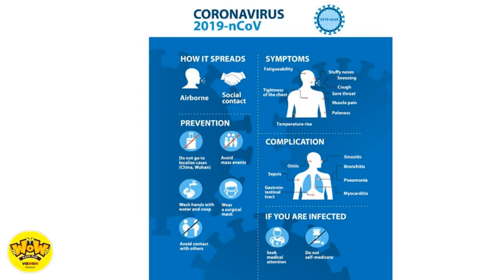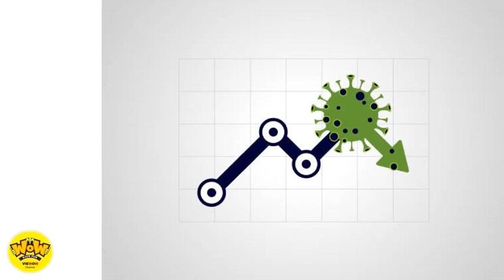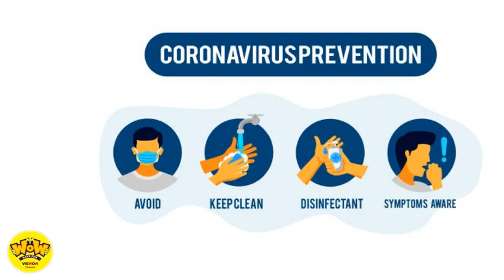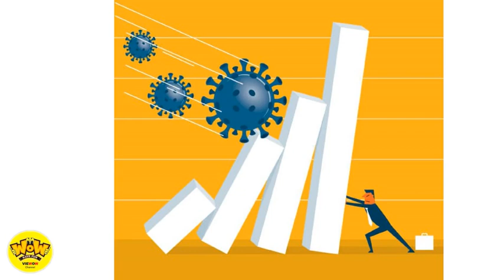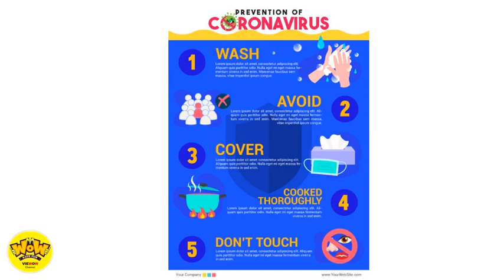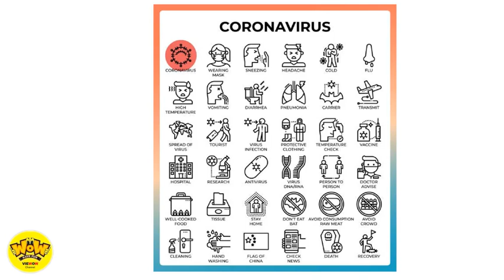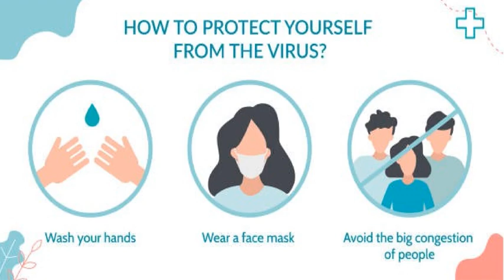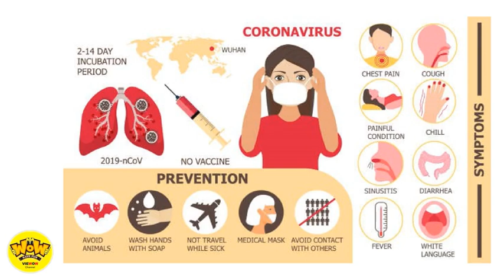For CORONA VIRUS ***.. - ACTION VIEWOW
Searched words:
corona virus card b remix elmo,
corona virus card b video,
corona virus song trendy trend,
corona virus card b remix imarkkeyz,
corona virus update march 20 2020,
coronavirus cardi b remix,
coronavirus update march 10 2020,
coronavirus,
coronavirus patient behaviour video,
coronavirus song,
corona virus alfredo miroli,
coronavirus aman aman,
corona virus anuel,
corona virus antidote in telugu,
coronavirus alert prank,
corona virus affect in body in hindi,
coronavirus attacks video,
corona virus affected people's activity,
corona virus animation,
coronavirus attacked patients,
la coronavirus mexican song,
la coronavirus musica,
la coronavirus,
corona virus news,
corona virus banda jerez,
corona virus bregafunk,
coronavirus bangla,
coronavirus bangladesh,
corona virus bio weapon,
coronavirus bangla news,
corona virus baby ice ice baby,
coronavirus bbc,
coronavirus bats,
coronavirus bd,
bc coronavirus,
coronavirus song cardi b,
cardi b coronavirus video,
coronavirus cardi b piano,
cardi b coronavirus meme,
cardi b coronavirus rant,
coronavirus cardi b mix,
cardi b corona virus lyrics,
queen b coronavirus,
corona virus card b song,
corona virus card b remix tik tok,
coronavirus cardi b,
coronavirus cumbia,
coronavirus cure,
corona virus dance kenya,
corona virus dr alfredo miroli,
corona virus dj guuga,
coronavirus donald trump,
coronavirus dont touch your face,
corona virus dna test,
coronavirus dance,
coronavirus death,
coronavirus documentary,
coronavirus death toll,
corona virus end times sid roth,
corona virus explained telugu,
corona virus er lokkhon in bangla,
coronavirus en mexico,
coronavirus en italia,
corona virus explain,
corona virus effects,
coronavirus experience,
coronavirus en china,
coronavirus end times,
le coronavirus en chine,
le coronavirus c'est quoi,
le coronavirus chinois,
le coronavirus documentaire,
le coronavirus prophétisé,
le coronavirus italy,
le coronavirus wuhan,
le coronavirus contamine la france micro trottoir,
le coronavirus,
le coronavirus docteur nozman,
corona virus funny videos indian,
corona virus funny viral video,
coronavirus full movie english,
corona virus fank,
corona virus first affected,
corona virus film 2020,
coronavirus for kids,
coronavirus funny,
coronavirus florida,
coronavirus facts,
coronavirus gmaccash,
coronavirus global emergency,
coronavirus getting real,
coronavirus gerry brooks,
coronavirus guru mann,
coronavirus graph,
coronavirus georgia,
coronavirus germany,
coronavirus gacha life,
corona virus game,
corona virus history english,
corona virus hindi zee news,
corona virus hindi explained,
corona virus hindi me symptoms,
coronavirus hospital,
coronavirus hawaii,
corona virus hindi,
coronavirus history,
coronavirus how it started,
corona virus hospital in china,
coronavirus is our future,
corona virus imarkkeyz,
corona virus in china in telugu,
corona virus imarkeys,
corona virus infected patients behavior,
coronavirus in china,
corona virus ice ice baby,
coronavirus india,
corona virus in india,
coronavirus jamuna news,
coronavirus jan 30,
coronavirus jimmy,
coronavirus jan 28,
coronavirus joseph prince,
coronavirus jan 27,
coronavirus january 29 2020,
coronavirus january 30 2020,
coronavirus jan 30 2020,
corona virus joke tik tok,
corona virus ki bangla,
coronavirus kenge,
corona virus kaise bna h,
corona virus ka ilaj pakistan,